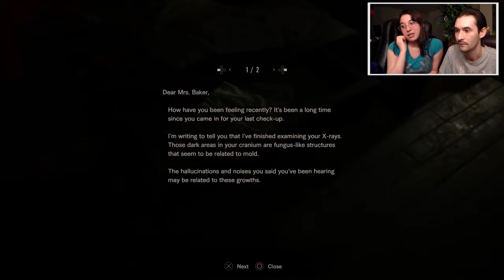GETTING THE SHOTGUN. THEN...JACK | RESIDENT EVIL 7 BIOHAZARD | #9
We're A Couple of Nerds, we play video games and we make jokes. Sometimes we make opinions. Sometimes, our opinions are jokes.
Today's game is: Resident Evil 7!

From the Press Release:

Set in modern day rural America and taking place after the dramatic events of Resident Evil 6, players experience the terror directly from the first person perspective. The Resident Evil 7 Teaser: Beginning Hour demo, also announced today, portrays events leading up to the main game and ties directly into the impactful PlayStation VR “KITCHEN” tech demo first shown at E3 2015. In the new teaser demo, the player awakens inside a dilapidated cottage on an ominous plantation mansion. Can they make it out alive?

Resident Evil 7 embodies the series’ signature gameplay elements of exploration and tense atmosphere that first coined “survival horror” some twenty years ago; meanwhile, a complete refresh of gameplay systems simultaneously propels the survival horror experience to the next level. Terrifying fans at events across the globe last year, the PlayStation VR “KITCHEN” tech demo was developed utilizing the RE Engine’s VR oriented tools, and is the foundation on which the talented Resident Evil team has crafted the immersive horror experience in Resident Evil 7. Powered by the RE Engine in tandem with industry leading audio and visual technologies, Resident Evil 7 is poised to deliver a disturbingly realistic experience that will define the next era in horror entertainment.